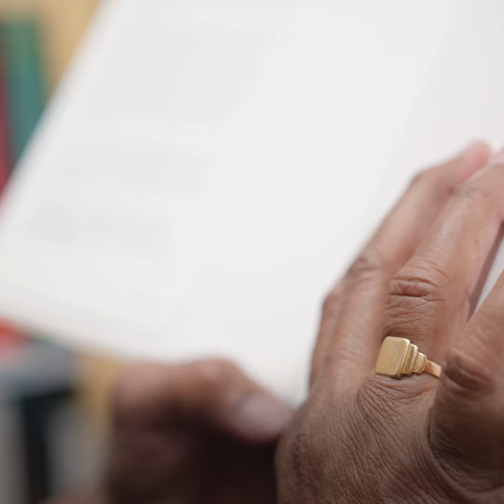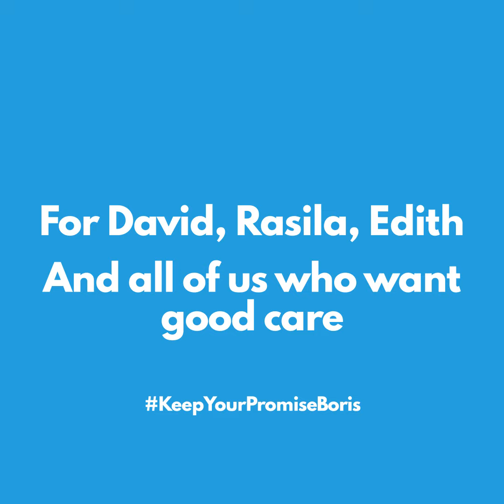Demand a Social Care Reform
CSPA supports the KeepYourPromiseBoris Age UK Campaign

Age UK recently launched our KeepYourPromiseBoris campaign online, calling on the Prime Minister to make good on the promise he made on the doorstep of No. 10 Downing Street to fix social care, once and for all.

Over 700 days have passed since the Prime Minister made his historic pledge, yet we are still waiting to see his plans. Millions of older people who don’t receive the care they need, carers who need better support, and care workers who deserve better pay are relying on him to follow through. The pandemic has only made this need even greater. We need the Prime Minister to keep his promise.

The next stage of this campaign, along with 49 other charities in the Care and Support Alliance (CSA), is to get as many people as possible to email their MPs.

A recent parliamentary survey revealed many MPs said that social care is not going to be high on their political agenda this year. The Prime Minister will struggle to push through the bold reforms social care needs unless he has the support of as many MPs as possible.

We have asked supporters to help us secure these reforms by emailing their MP and demanding they make social care a priority in Parliament, at the following